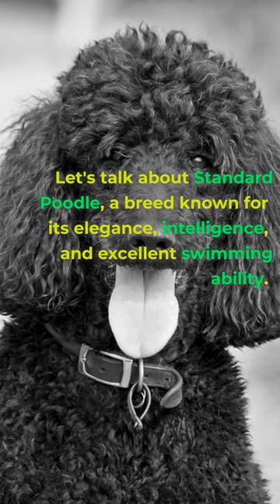Dog Breeds Encyclopedia! standard poodle